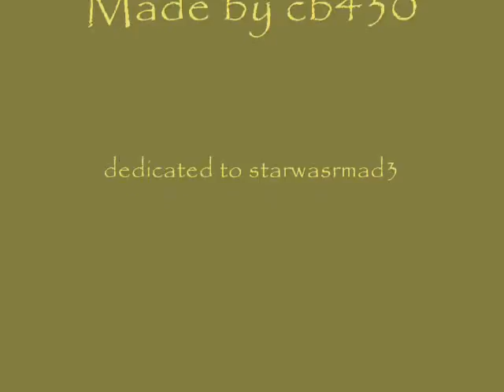cb430 owning at Runescape Duel arena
Me at dule arena just messin